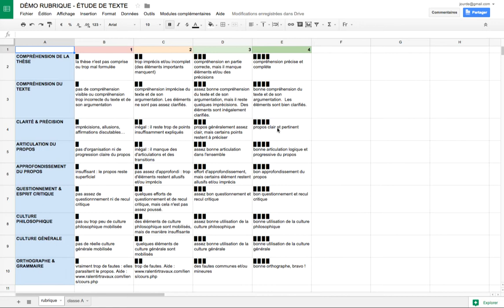Utilisation de la grille d'évaluation dans le tableur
Démonstration.